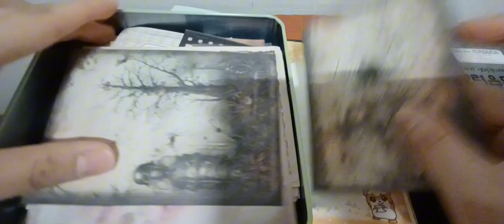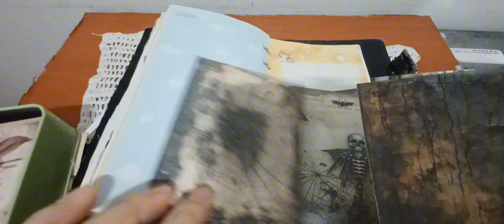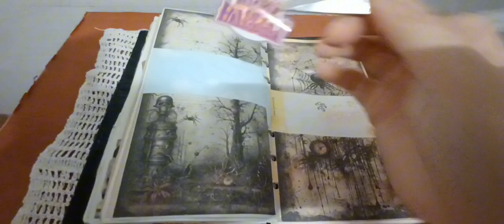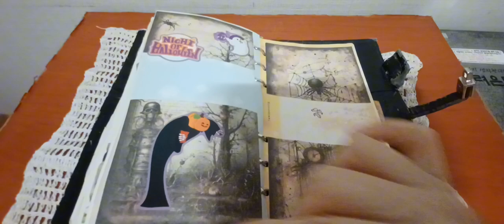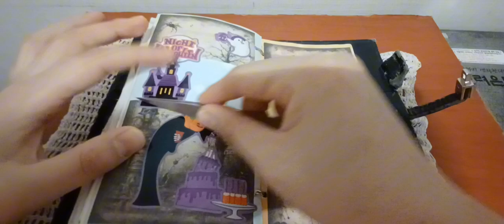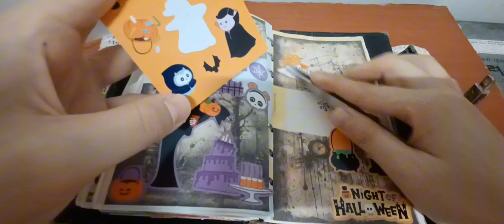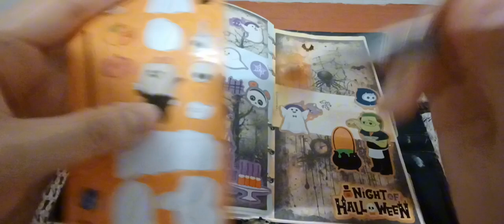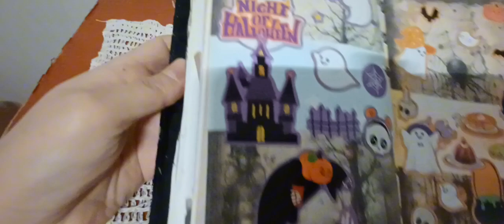2024 할로원 데이 테마 다이어리 꾸미기 Decorating a Halloween-themed diary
아이루 골드님 회원님 시청자분 반가워요 저의 영상을 시청해주셔서 감사합니다 이번영상은 할로원데이 테마 다이어리 꾸미기 에요 오랜만에 할로원테마로 만들어 보았어요 작년에 할로원테마는 조금늦게 공개했지만 이번엔 할로원데이에 공개하게 되네요 할로원데이 테마 하면서 너무 편안했던것 같아요 이걸 만들면서도 조금 힘들었거든요 그래도 편안하게 즐기면서 하다보니 조금이나마 괜찮아 지는것 같았어요 아무래도 다꾸하게 되면 힐링 되어서 그런가봐요 그럼 이번영상도 편안하게 즐기면서 시청해주세요 감사합니다 저의 영상을 보시고 조금이나마 힘이 되셨으면 좋겠어요 고맙습니다 구독과 좋아요 멤버십은 큰힘이 됩니다
ID Iru Gold, nice to meet you. This video is about decorating a Halloween-themed diary. It's been a while since I made it into a Halloween-themed one. Last year, the Halloween theme was released a little late, but this time, it's been released on Halloween. I think I was very comfortable with the Halloween theme. It was a little hard to make it. But I think I got better after enjoying it and doing it comfortably. Maybe it's because it's healing when I get dressed up. Then please enjoy this video and watch it. I hope you can feel a little bit of strength after watching my video.